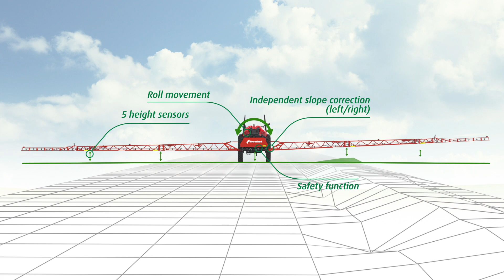Kverneland Boom Guide systems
Boom Guide is an automatic boom height control system on the Kverneland mounted and trailed sprayers, that helps the operator to maintain the chosen spraying height. Maintain your spray height!